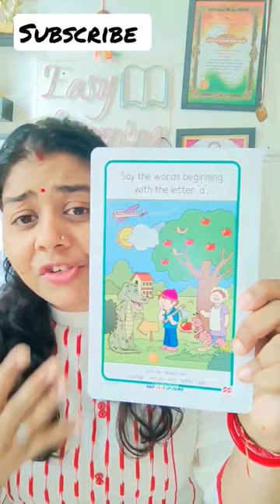phonic sound of letter a education